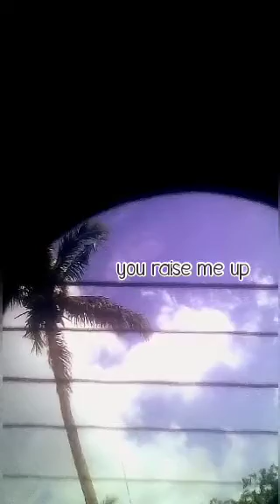you raise me up|| westlife|| short guitar fingerstyle cover